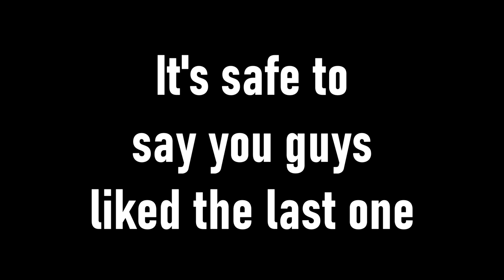QUADECA - Where'd You Go (But WITHOUT the Autotune or Passion)😂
My beats are free to use for non profit. if you would like tho use this for non profit, please put " Prod. Chau " in the title.

Uploading the following type beats / instrumentals every week:

✔️ Trap Beats
✔️ Rap Beats
✔️ Hiphop Beats
✔️ Drill Beats
✔️ Trap Soul Beats
Bryson Tiller Type Beat
Bryson Tiller Type Instrumental
Free Bryson Tiller Type Beat
Bryson Tiller Type Beats
Tory Lanez Type Beat
Tory Lanez Type Instrumental
Free Tory Lanez Type Beat
Tory Lanez Type Beats
Russ Type Instrumental
Free Russ Type Beat
Desiigner Type Beat
Nav Type Beat
Chance The Rapper Type Beat
Taze Type Beat
6Lack Type Beat
beatzera type beat
beatzera

Smokepurpp instrumental
Smokepurpp type beat
Smokepurpp Audi
Smokepurpp
Lil pump type beat
Lil pump instrumental
kendrick lamar type beat
kendrick lamar instrumental
xxxtentacion type beat
xxxtentacion instrumental
jazzy beat with hook
jazzy beat
jazzy
beat
with hook